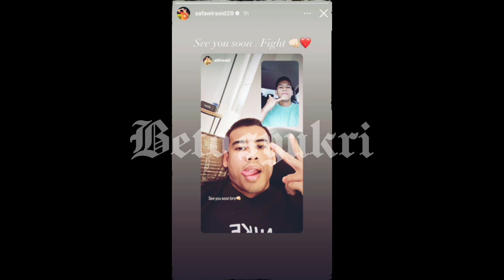SAFAWI RASID BERI BAYANGAN TAK AKAN KEMBALI KE JDT? SERTAI KEDAH SELEPAS TAMAT TEMPOH PINJAMAN?